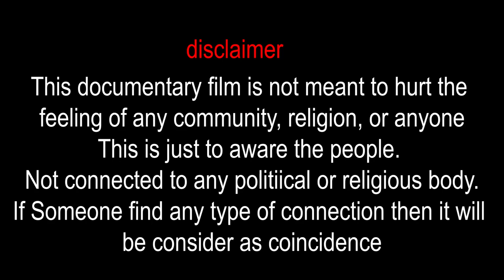Cycle Rickshaw | Documentary Short Film | A Heart Touching Story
Ansh Dixit

Sher in the last scene by
Neer Solanki

Assistant Director
Neer Solanki
Anmol Arora

2nd Assistant Director
Ramdev Sharma

Produced by
Atul Daksh
Ansh Dixit

Executive Producer
Anil Nigam

Narration Voice
Ansh Dixit

Atul Daksh

Production Designer
Atul Daksh & Ansh Dixit

Edited by
Ansh Dixit

Creative Head
Nagesh Shukla